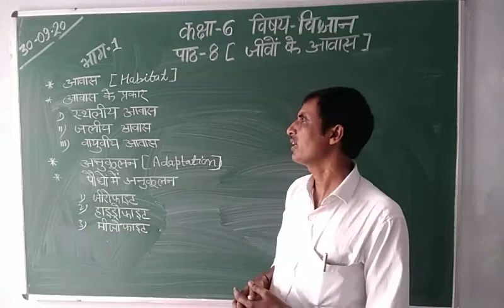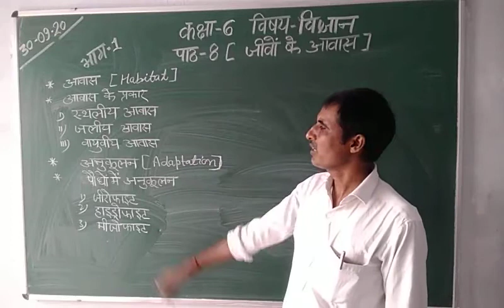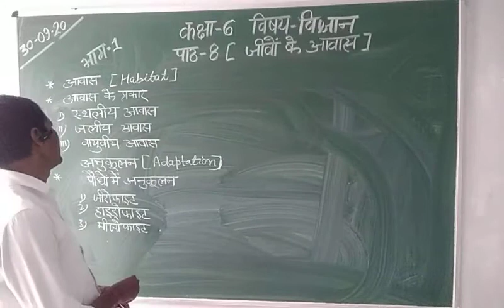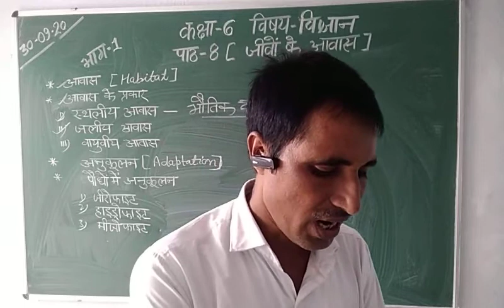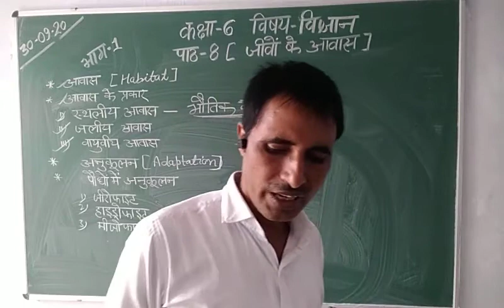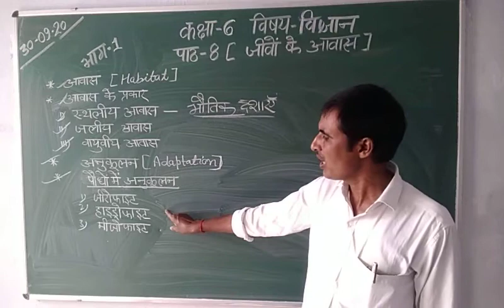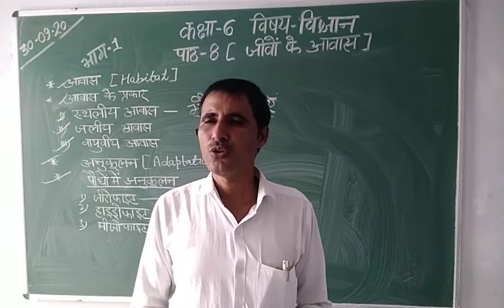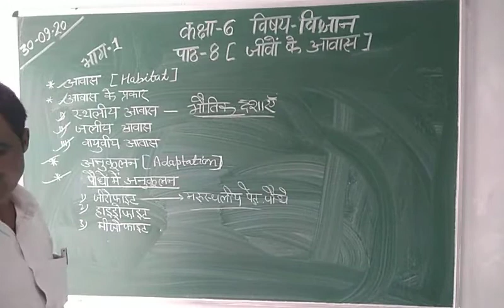Class-6 Science Hindi Medium Chapter-8 Part-1 By Sunil Upadhayay